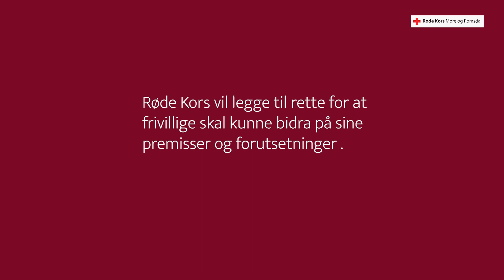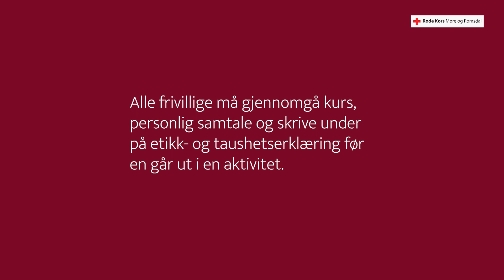Frivillige besøksvenner i Røde Kors 1080p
Hver eneste dag blir eldre og ensomme besøkt av over 500 besøksvenner i Møre og Romsdal Røde Kors. Hva motiverer dem til å legge ned denne frivillige innsatsen? Og får de noe tilbake?